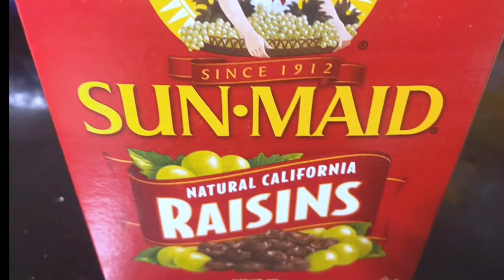EASY DELICIOUS CHICKEN MACARONI SALAD!!!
Try this easy chicken macaroni salad recipe, loaded with shredded chicken, onions, and carrots. With a little sweet surprise from raisins and pineapple tidbits. Perfect as a side dish or even as a snack.

INGREDIENTS
400g elbow or shell macaroni (cook until Al Dente)
1 pound chicken breast fillet, boiled & shredded
2 1/2 cups mayonnaise
1 medium onion diced
1 medium carrot, diced
1 cup raisins
1 can (137g) pineapple tidbits
1/2 block cheese (Eden or Velveeta or cheddar), cut into cubes or 1/2 cup grated cheese
1 teaspoon ground pepper
1 teaspoon salt - - adjust as needed
1 teaspoon of MSG (Vetsin) (Optional ingredient)

INSTRUCTIONS
Cook elbow macaroni as per package instructions. Drain and set aside.
Place chicken in a pot and fill with water just enough to cover it. Add a little salt and bring to boil. Simmer for  10-12 minutes or until meat is cooked through. Remove from heat and drain. Shred meat using 2 forks.
In a large bowl, add all the ingredients, except the mayonnaise, cheese, salt, and pepper.  Once all ingredients are mix well, ready to season it with salt, msg & ground pepper.  Taste and adjust the seasonings if necessary.
Lastly, mix with Mayonnaise and well blend it into the mixture.
Sprinkle with grated cheese or cube cheese. Mix all ingredients until well combined.

Note:  Seasoning after putting Mayonnaise sometimes tend to be very salty. So please be very careful.

Cover the bowl with cling wrap and let it rest in the fridge for at least an hour to give the flavor time to blend together. Give it another toss before serving.

Enjoy this snack!

Matthew 4:4
Jesus answered, “It is written: ‘Man shall not live on bread alone, but on every word that comes from the mouth of God.’”